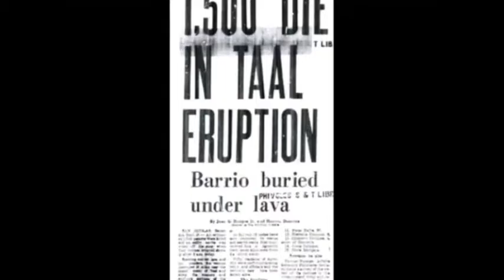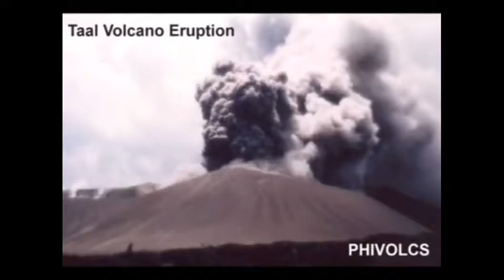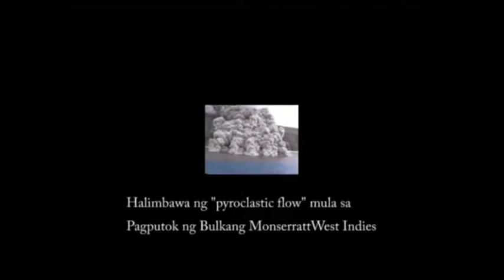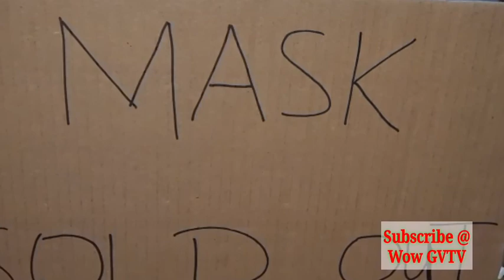All About TAAL Volcano (History, Tourism, and Eruptions Compilation)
The world is full of kind people — if you can’t find one, be ONE

What do you think Guys? Just comment, we are going to read your respective comment and be applied in our next Videos whether constructive criticism or appreciation. This is Mr.GV_ACTay, see you ALL at the next Videos with Special Shout-outs for the Great Viewers and Subscribers!!!

Mr.GV_ACTay

Vision: To cherish in our work and create quality contents which are proudly and distinctly Good Vibes.